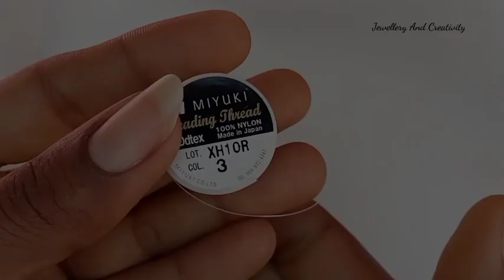Ankletbracelets || How To Make Anklets At Home || Ghar Par Payal Kaise Banaye || Feetjewelry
Nylon Beading Thread
Jewellery Tool
colourful seed beads 11/0
black rondelle 3mm
bicone 4mm
lobster clasps
jewelry making kit materil

checkout handmade jewelry Idaes